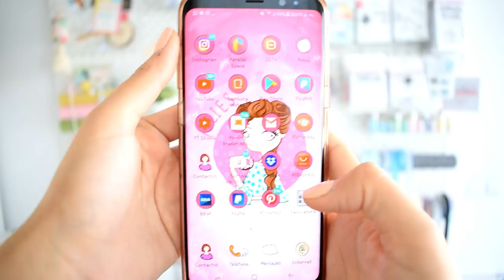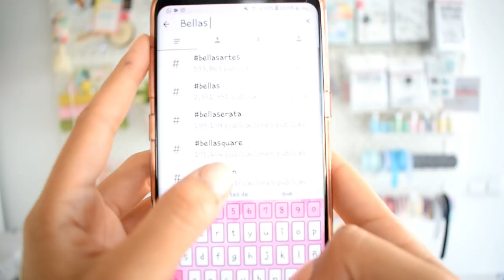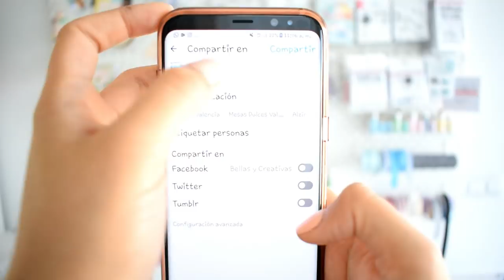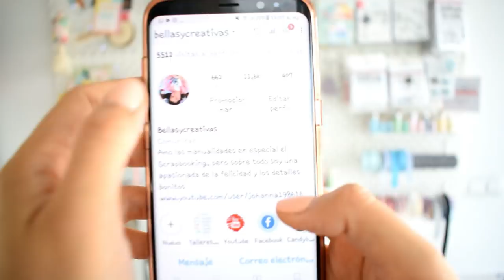¿Quieres ver mas de mi vida diaria, Crea TU perfil en instagram y PARTICIPA EN EL SORTEO